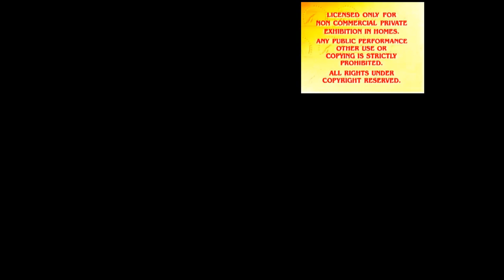9 Screamer's at Once (Patch93's G Major Edition)